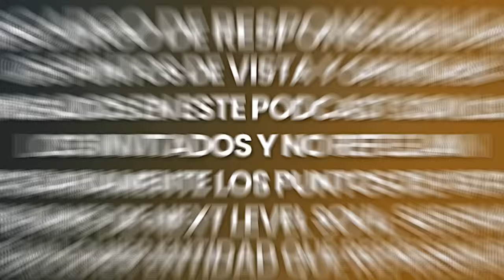MEDIO PSIQUICO EXPLOSIVA EN VIVO: Futuro IA, Atlántida, Pirámides, Alma | Roger Burnley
La historia de Roger Burnley es una historia de transformación. Al principio se dedicó al coaching de voz y actuación, pero su verdadera esencia surgió cuando tuvo que enfrentarse a adversidades personales, desde dudas sobre sí mismo hasta ansiedades y adicciones. Al abrazar su don único de canalizar la sabiduría cósmica, que antes veía con escepticismo, Roger se convirtió en un faro para quienes buscaban empoderamiento y claridad.

En 2020, cuando vio que el mundo cambiaba, Roger percibió una mayor necesidad de que las personas descubrieran su verdadero propósito. Con más de cuatro décadas de experiencia en el crecimiento personal y espiritual, creó un método de coaching que no sólo promete la evolución personal, sino un plan para una vida plena. A través de " Your Last Development Program", Roger invita a todo el mundo a revelar su propósito intrínseco, lo que beneficia tanto al individuo como al mundo en general.

En nuestro debate con Roger Burnley, no nos limitamos a conversar, sino que nos adentramos en las profundidades del potencial humano y el significado de una vida con propósito. Es una exploración del autodescubrimiento, la resiliencia y el poder transformador del reconocimiento de uno mismo.